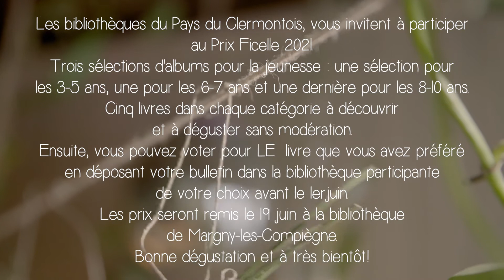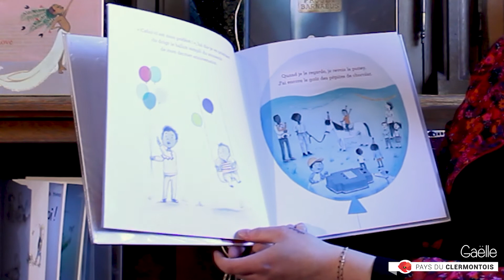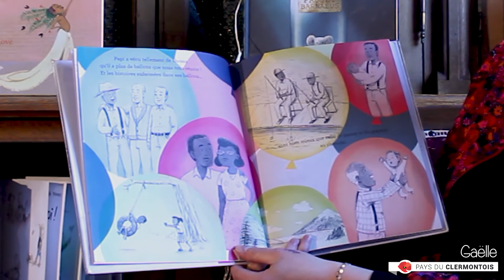Les ballons du souvenir – Prix ficelle 2021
► Animation | Prix ficelle 2021 – sélection 6-7 ans

À l’occasion du Prix Ficelle du 1er avril au 1er juin 2021, les bibliothécaires du Clermontois vous proposent chaque jour une mise en bouche de chaque livre illustré, avant de pouvoir les découvrir dans l’une des bibliothèques du Coquelicot de votre choix (Agnetz, Breuil-le-Sec, Bury, Cambronne-lès-Clermont, Clermont, Lamécourt, Mouy, Neuilly-sous-Clermont et Nointel).

Aujourd’hui, il s’agit de : Les ballons du souvenir, de Jessie Oliveros et Dana Wultekotte aux éditions Circonflexe.

[Vidéo réalisée et montée par Vincent Compère : MERCI !]